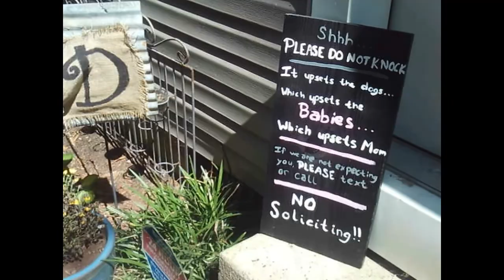pray for me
family vlog with baby nieces and some dogs lol! enjoy!